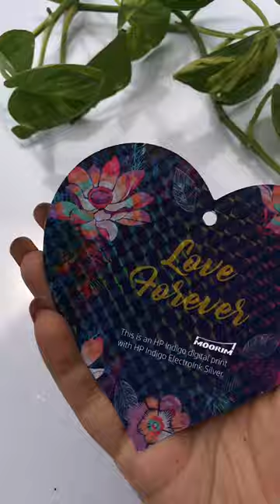Let’s reuse it🥺🤔